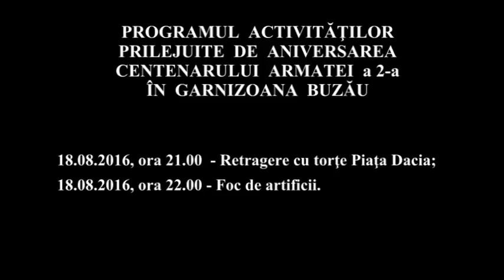Spot Centar Armata A II a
Sport Centar Armata A II a